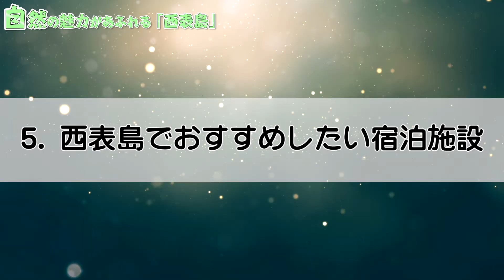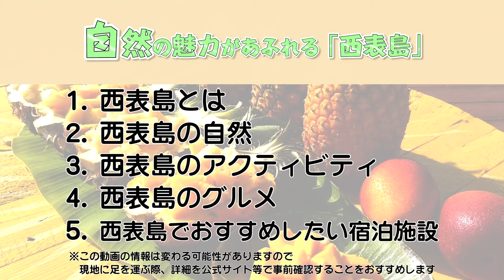【沖縄観光】自然の魅力があふれる「西表島」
沖縄県への旅行や観光で参考にしてください。今回は、西表島についてご紹介していきます。この動画で紹介されてないオススメがありましたら、ぜひコメント欄でシェアしてくださいね。

0:00　テーマ

1:15　1.西表島とは

3:14　2.西表島の自然

5:10　3.西表島のアクティビティ

6:48　4.西表島のグルメ

7:56　5.西表島でおすすめしたい宿泊施設